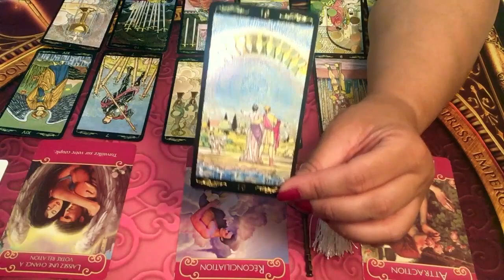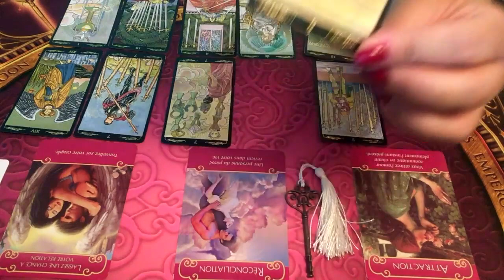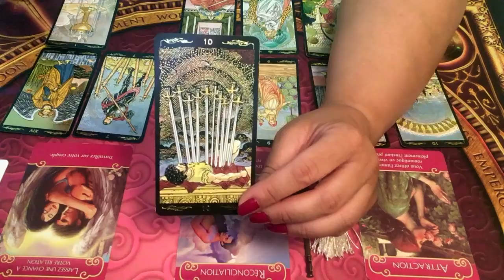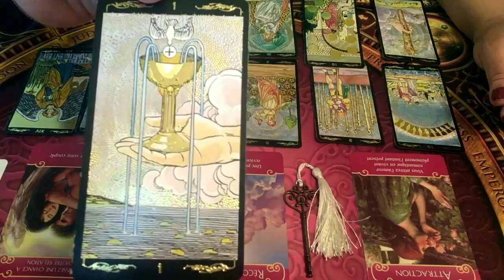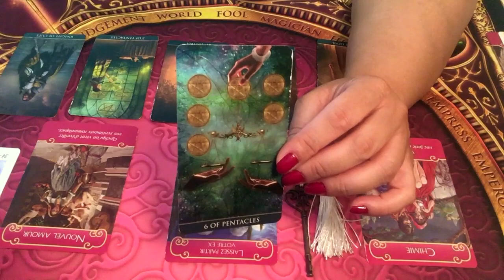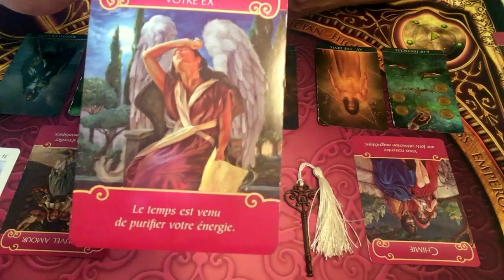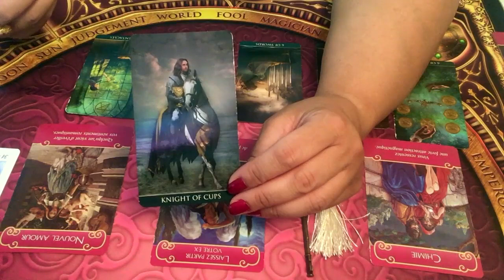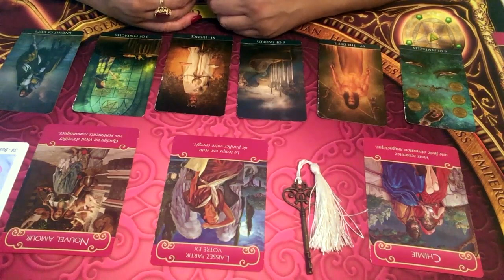SAGITTAIRE - Énergies sentimentales juillet 2019